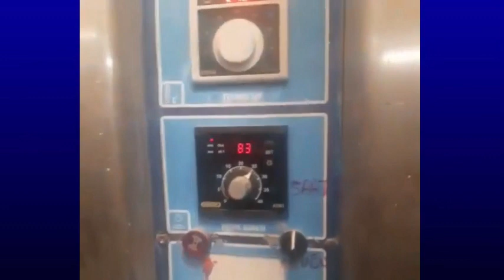Kəlbəcərdə açılmış çörək sexindən ilk görüntülər.